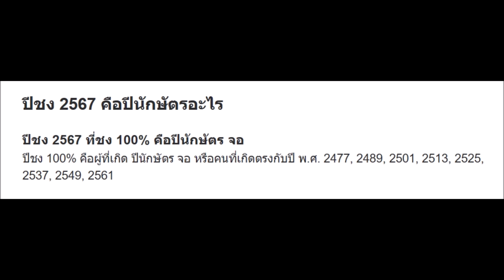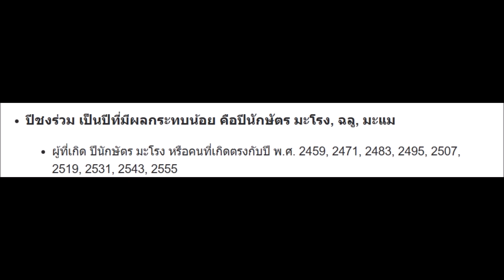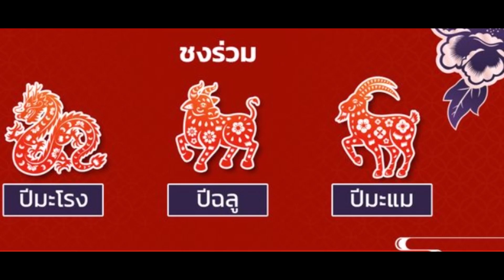ปีชง 2567 มีปีนักษัตรอะไรบ้าง ?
หนังสือเสียง สำหรับทุกคนที่สนใจ
 ขอบคุณภาพและเรื่องราวจาก sanook.com